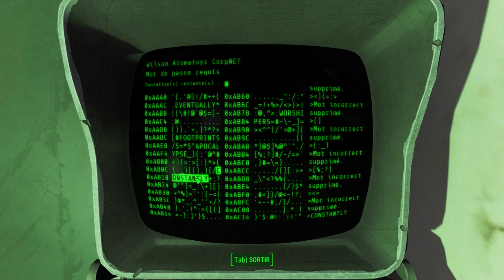[Let's Play] Fallout 4 - Ep. 98 : Nouvelle arme :D [FR]